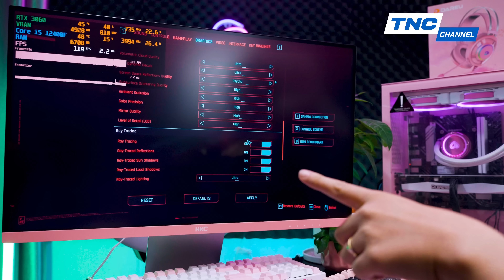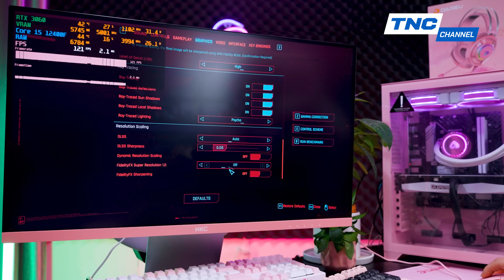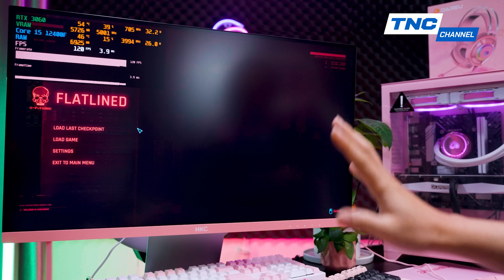SETUP GÓC PC FULL HỒNG THĂNG HOA NAM TÍNH | Tặng Grush Thì Hết Bài! - Cấu Hình PC Core i5+3060=23tr